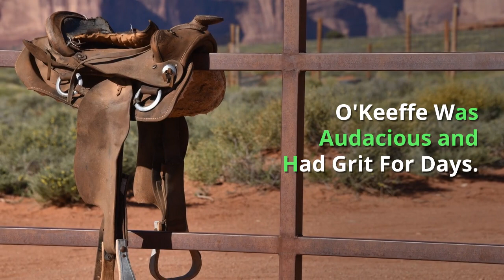Georgia O'Keeffe: Brilliant Artist & Businesswoman, by The Charmed Studio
Why has Georgia O’Keeffe (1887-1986) been so admired by women? Because women were, and still are, inspired by O’Keeffe’s art and equally inspired by her daring, lifelong devotion to the adventurous journey of her own mind. This very same presence of mind that her audience admired, also happened to help her in business.